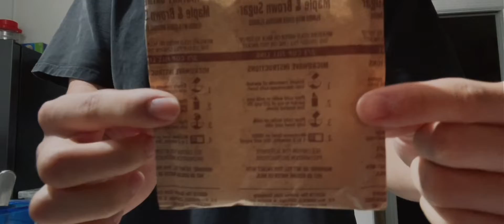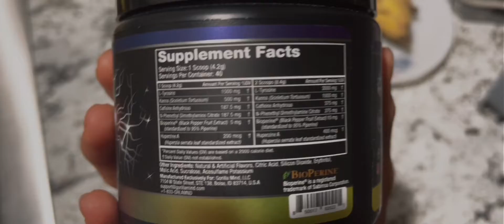Origins of dannytofu | RUN + LEG DAY w/ Anthony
5/26/22

Welcome to the channel my 2 viewers!